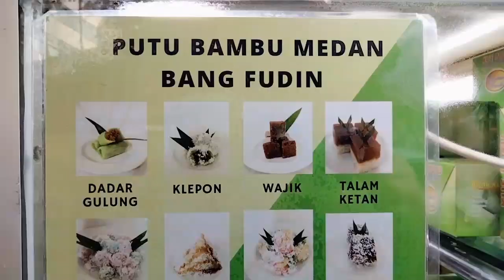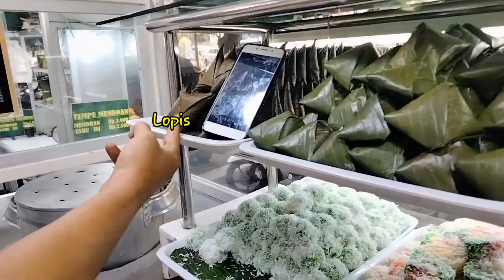ANEKA KUE BASAH JAJANAN PASAR PINGGIR JALAN ENAK MURAH - IDE JUALAN KUE TRADISIONAL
Street Food ANEKA KUE BASAH JAJANAN PASAR PINGGIR JALAN ENAK MURAH - IDE JUALAN KUE TRADISIONAL enak enak murah kue jadul jajanan pasar yang sudah jarang di temui,ada kue klepon,talam ketan,ongol-ongol, wajik,cenil,putu,mata roda,naga sari dan banyak lagi wajib di cobain enak enak banget, ide usaha jualan kue basah jajanan pasar pinggir jalan resep kue untuk jualan di pinggir jalan macam  macam kue basah kue tradisional yuk cobain kue kue enak ini, mari makan makan enak

PUTU BAMBU MEDAN BANG FUDIN
Jl. Balai Pustaka No.B05, RT.6/RW.9, Rawamangun, Pulo Gadung, East Jakarta City, Jakarta 13220, Indonesia

simak juga video aneka kue basah
aneka kue basah jajanan jadul murah murah buatan sendiri - ide jualan kue pinggir jalan